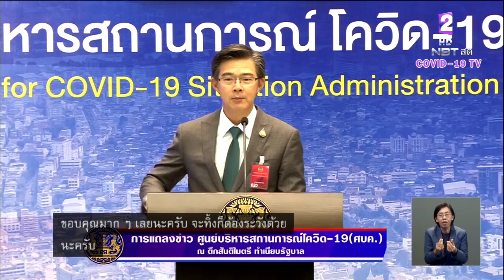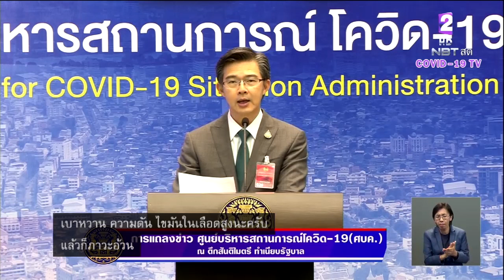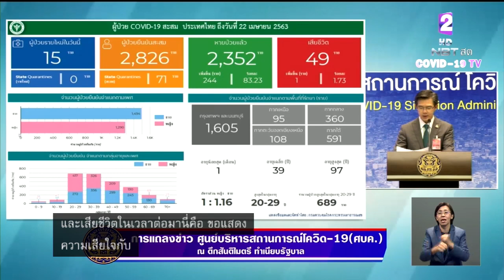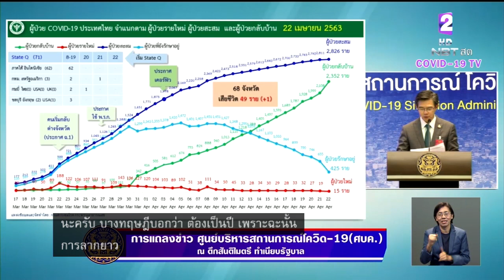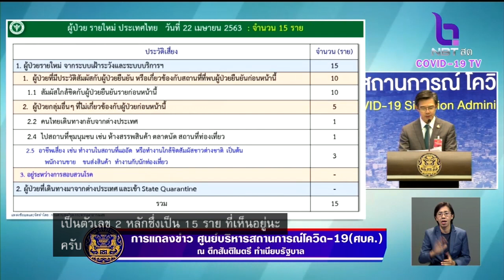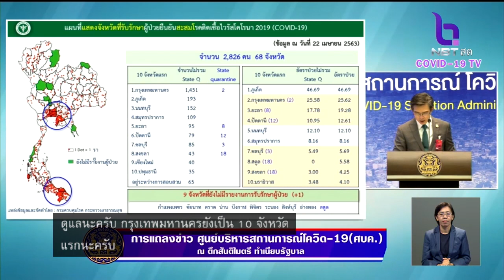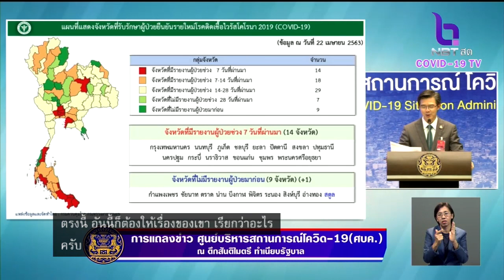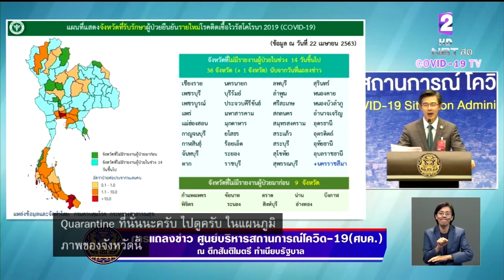ผู้ป่วยใหม่ 15 ราย ลดต่อเนื่อง รักษาหายเพิ่ม 244 ราย รวมหายป่วยแล้ว 2,352 ราย